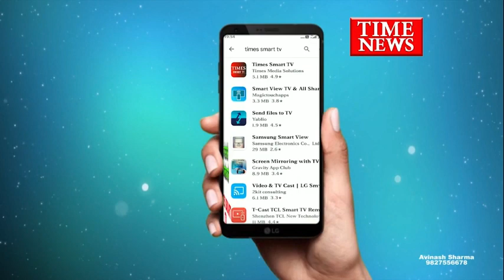बाबा बानेश्वर धाम कुंड बाणगंगा से बाबा भोलेनाथ की भव्य सवारी निकली